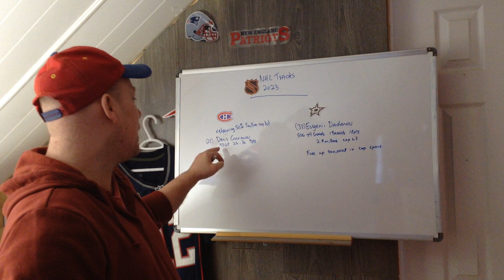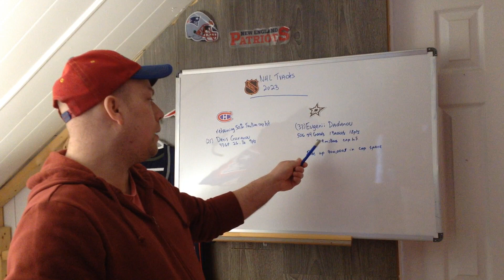NHL Trade between Montreal Canadiens and Dallas Stars 2023